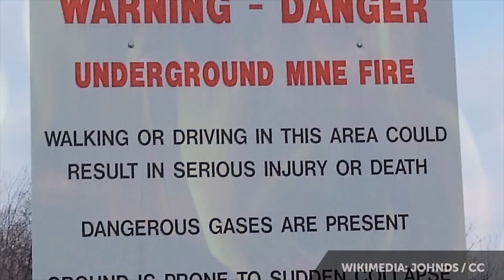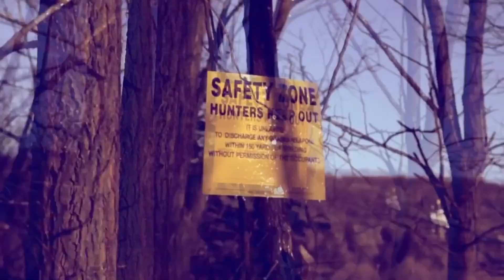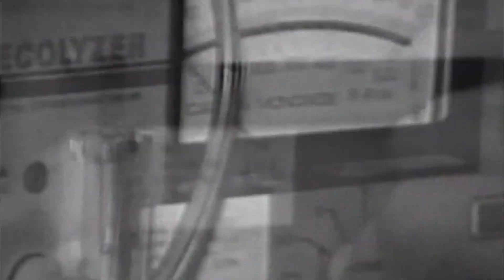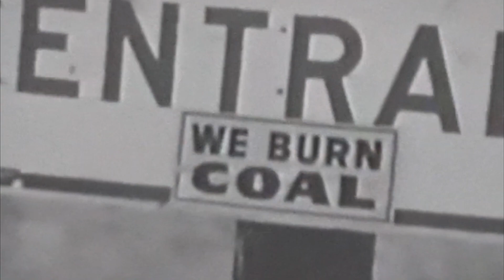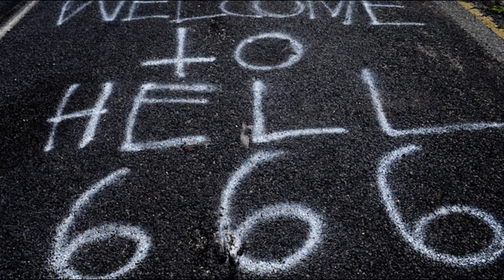La Vera Silent Hill | L'incendio senza fine del sottosuolo di Centralia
[Chronicle #25]
Centralia è una città fantasma della Pennsylvania che ha ispirato l’ambientazione del film Silent Hill, adattamento del celebre videogioco survival horror diretto da Christophe Gans.
Una piccola città folgorata da un catastrofico incendio scoppiato nel 1962 che ancora oggi, ben 60 anni dopo l’incidente, arde perennemente nel sottosuolo.